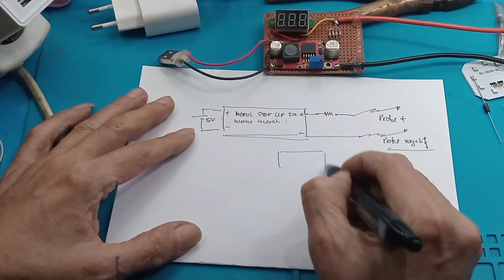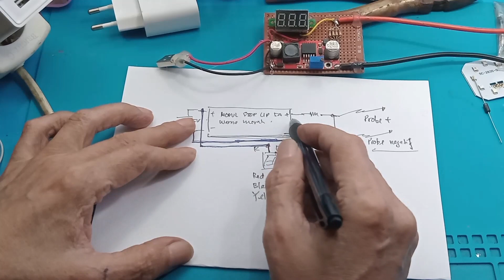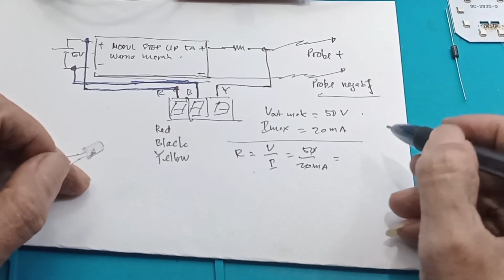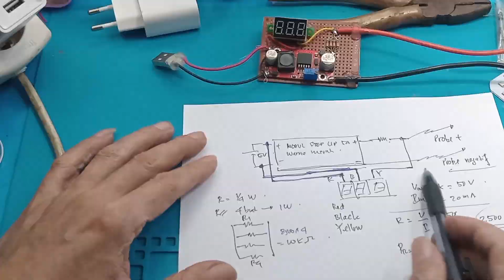Cara membuat tester Led Auto Voltage Tester Zener tester BACKLIGHT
alat tes backlight tv led otomatis membuat alat tes lampu led backlight skema tester backlight
skema alat tes backlight tv led alat tes lampu led smd
skema alat tes backlight tv led tes lampu led dengan multitester alat tes backlight tv led otomatis Cara membuat tester Led Auto Voltage Tester Zener

Link Pembelian :
1. xl6019 step up stepup boost power 5Amp dc-dc converter
2. XL6019 DC to DC Step Up Adjustable Modul 5A
3. Boost Module Step Up 5A DC XL 6019 Output Dapat Disesuiakan 3.3V-35V
4. xl6019 step up stepup boost power 5Amp dc-dc converter
5. Step Up 5A XL6019 Module Modul DC Adjustable Power Boost Regulator

00:00 Tester Led auto cut off
00:28 Tes tester led
02:20 Kenapa suka tidak bisa\
04:20 Skematik